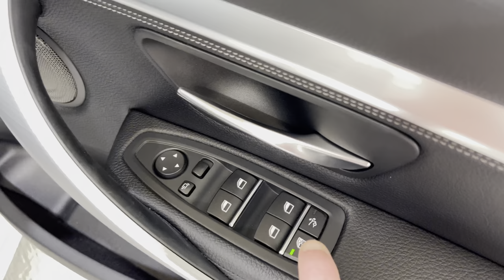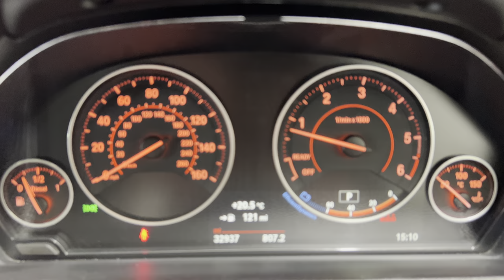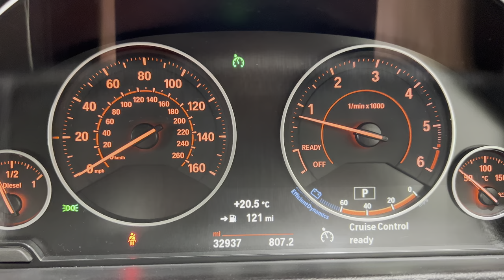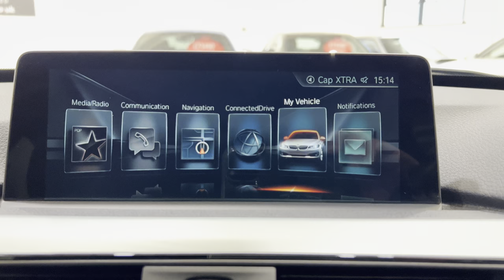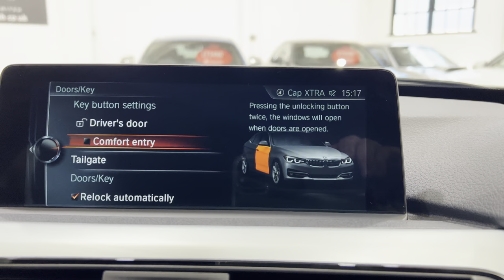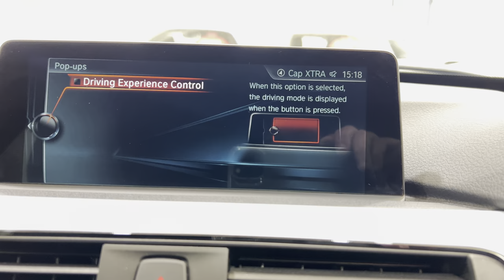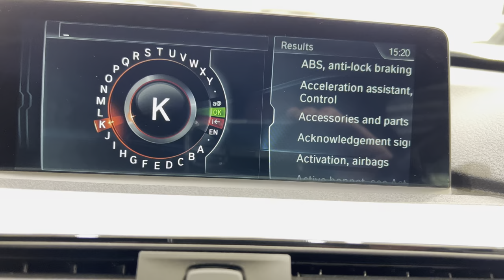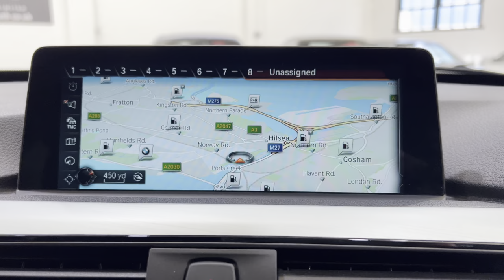BMW 320d GT M Sport Auto M Sport Plus PK BMW Icon LED LightsHarman Kardon... 4K Video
BMW 320d GT M Sport Auto Harman Kardon 19”  Alloys M sport Brakes Professional Media

WINNER OF 2021  -  " BEST USED CAR DEALER UP TO 50 CARS  " -  Here at Prestige Diesels & Sports we pride ourselves on providing some of the nicest and best prepared cars in the current market.

** M SPORT PLUS PACK ** ICON ADAPTIVE HEADLIGHTS ** PROFESSIONAL NAV ** HARMAN KARDON **  FULL BLACK PANLE DISPLAY ** HEATED STEERING WHEEL ** HEATED SEATS ** 19" 598 M DOUBLE SPOKE ALLOYS ** WIRELESS CHARGING ** FOLDING MIRRORS ** SERVOTRONIC STEERING **

This highly spec'ed 320d GT is in the desirable Alpine White with Black Dakota leather and dark oyster highlight's. It been beautifully maintained inside and out and offers the room of an estate and the versatility of a hatchback coupled with a sporty drive. It benefits from a huge array of extra's such as professional navigation, wireless charging, Harman Kardon,  heated seat's and steering wheel.  The BMW ICON lighting system emits more light, giving you increased visibility in low-light situations. They also pivot toward the direction you're driving, making it easier to see around curves and corners.

 Please call Scott & Alexis for more information or a walk around appraisal of this vehicle. Please note - our cars do not have scratches, do not be confused by reflections in our photos. All our cars are carefully detailed to our high standards using professional products and equipment. Our cars are mechanically inspected, diagnostically checked and  then test driven on the motorway for your peace of mind. All vehicles are serviced using OEM parts and premium oils/fluids to conform with manufacturer warranty. We offer some of the most comprehensive warranties on the market that allow work to be carried out by main dealers. 15, 24 & 36 month extended warranties available. Please read our reviews and click on our website to learn more about us and our award winning garage. Kind Regards Scott & Alexis